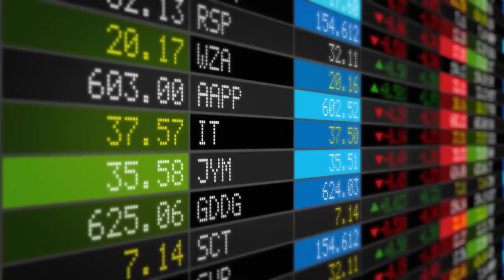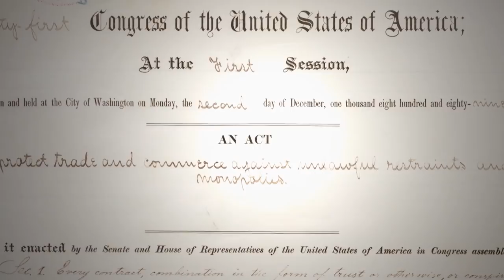You Can't Manage What You Can't Measure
How do you measure success? Maybe it's by money, job, or family. Whatever it is, there’s usually something tangible to gauge. But what happens when the old metrics stop working? This week Ian Bremmer sits down with Gillian Tett of the Financial Times, who says the scales by which we evaluate everything from the global economy to what constitutes a monopoly is in dire need of a makeover.

GZERO World with Ian Bremmer: In a world where the old rules no longer apply, GZERO explains the game.  Join the thought leader in global politics, Ian Bremmer, as he simplifies the complex issues that challenge our world and speaks with international decision makers and influencers.

GZERO Media is a multimedia publisher providing news, insights, and commentary on the events shaping our world. Our properties include GZERO World with Ian Bremmer, our newsletter Signal, Puppet Regime, GZERO World Podcast, In 60 Seconds, and GZEROMedia.com.